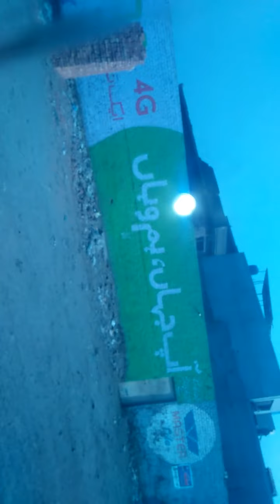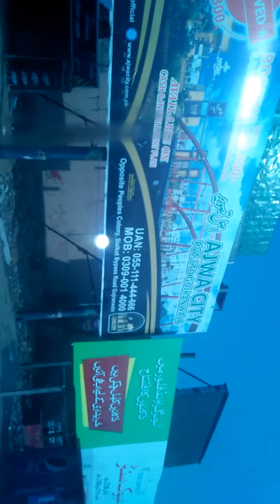GT ROD Gujranwala Pakistan